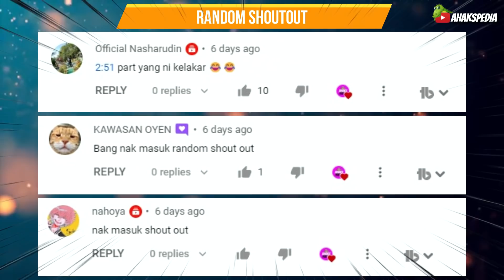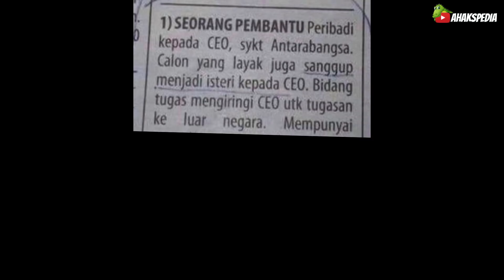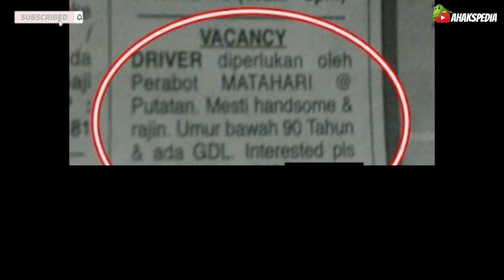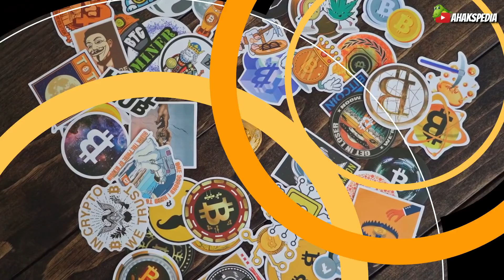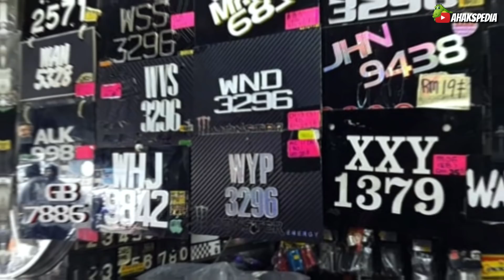Kalau Takde Gambar Ni, Memang Orang Tak Percaya Benda Ni Berlaku!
Hello guys. Kalau amerika ada superhero terkenal superman, Malaysia pun ada. Kalau korea ada artis kpop terkenal BTS, Malaysia pun ada. Kalau Perancis ada jenama terkenal Lacoste, Malaysia pun ada. Ehem…kalau nak order boleh pergi shopee ahakspedia ye. Link ada dekat description di bawah hehe.  Ada banyak lagi gambar-gambar pelik dan kelakar yang kami jumpa dan kami kumpulkan untuk tontonan korang.  Jom kita tengok tajuk video pada kali ni

50 gambar yang pelik dan kelakar di Malaysia
50 weirdest and funniest pictures in malaysia

DAPATKAN BAJU KOKEDAI BY AHAKSPEDIA DI SINI. KLIK LINK DI BAWAH

ATAU BOLEH DM FB ATAU IG AHAKSPEDIA